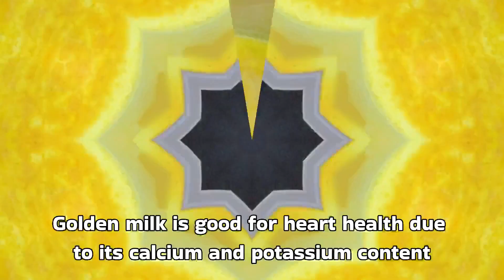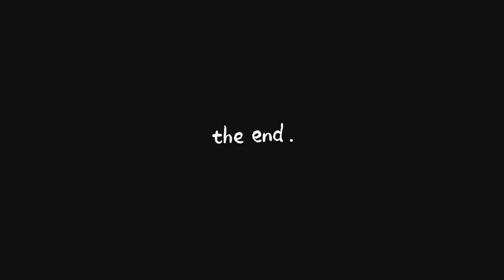95% of people unaware THIS cleans the INTESTINES and cures INDIGESTION! Genial!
Cure indigestion and remove all bacteria. Drink This Golden Milk every day!

Golden milk, also known as "turmeric milk," is a popular and soothing beverage made with a combination of turmeric and other spices. It's known for its health benefits and is often consumed for its anti-inflammatory and antioxidant properties. Turmeric is rich in antioxidants that can help protect the body from damage caused by free radicals. Antioxidants may help combat oxidative stress and support overall health.Ingredients like cinnamon and black pepper in golden milk can promote healthy digestion. Ginger is known for its soothing effects on the digestive system and can help alleviate indigestion and nausea.Here's how to make golden milk:

Ingredients:

1 cup of milk (dairy or plant-based, such as almond, coconut, or soy)
1/2 teaspoon of ground turmeric
1/4 teaspoon of ground black pepper (black pepper enhances the absorption of curcumin, the active compound in turmeric)
1/2 teaspoon of ground cinnamon (optional)
1 teaspoon of coconut oil
1 teaspoon of honey

Dear friends, if you like the video, you can help the channel:
Rate the video as well 👍🏻 that would make me happy and also is very important for the growth of the channel!

Write a comment, or a least put some emoji. That’s not hard for you, but for me that means a lot! I really try my best to show all the healthiest home remedies and cook the easiest and delicious food for you!